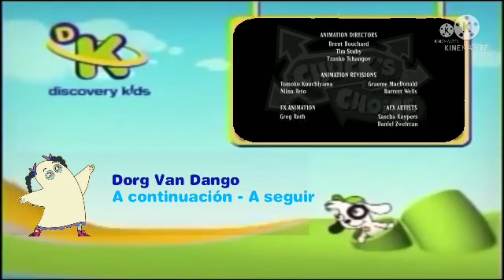Gráfica de Créditos - Discovery Kids (31 de diciembre del 2009) - Feed PanRegional (Perú) Audio SPA.